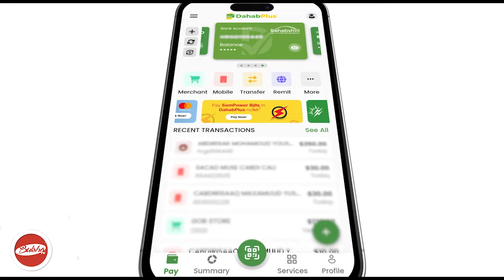Waxaan Qirayaa In Xildhibaan Qodax Yahay Xildhibaan Kaliya Ee Dadkii Soo Doortey Wax U Qabtey...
Waxaan Qirayaa In Xildhibaan Qodax Yahay Xildhibaan Kaliya Ee Dadkii Soo Doortey Wax U Qabtey..."Gudoomiye Maxamed Kaahin Axmed